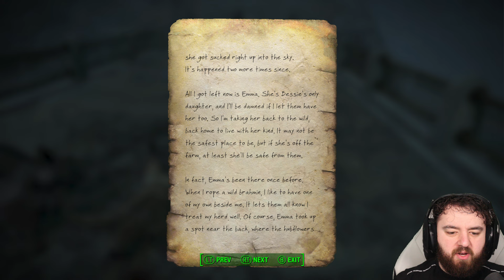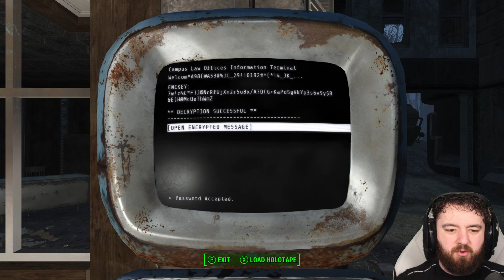They Came From Space | Fallout 4 Ultimate 100% Run | Ep. 157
The Ultimate 100% Fallout 4 Playthrough, we'll be covering every quest, every unique item, every location. Join for hours of fun and thrilling adventures! With Northern Irish Commentary, as we listen to every terminal, every story and max every companion! Hank u

The Unmarked Mysteries focuses in on unmarked locations scattered across the Commonwealth, DLC's and in the Deep Sea. Over 1,000 Unmarked Locations, we'll find everything from Secret Stashes, Easter Eggs, Hidden Locations and some of my Favourite Stories.

Hank u